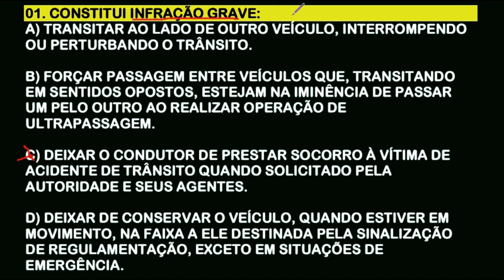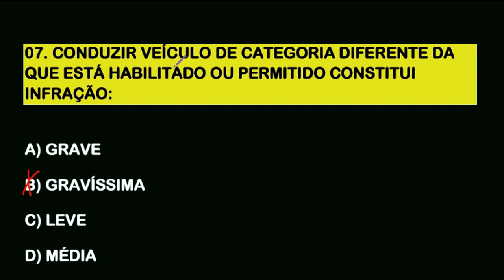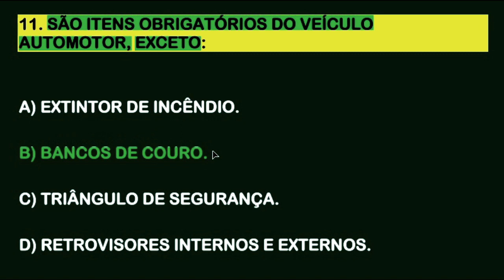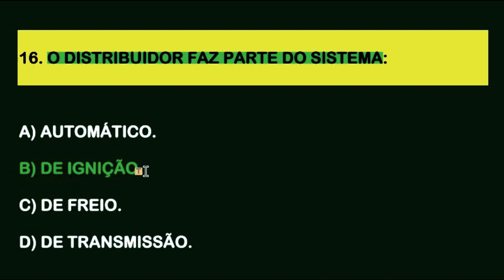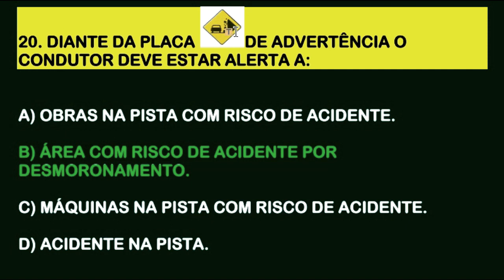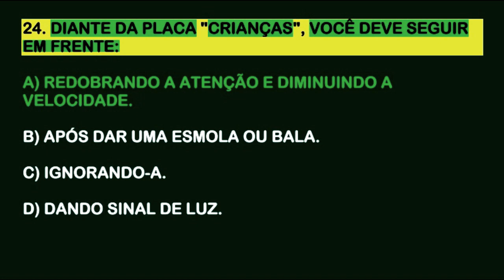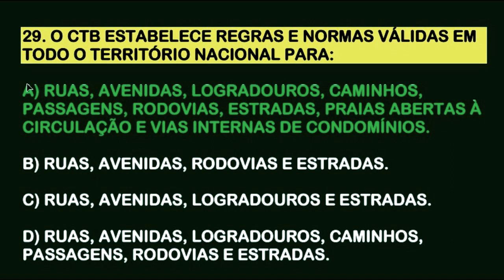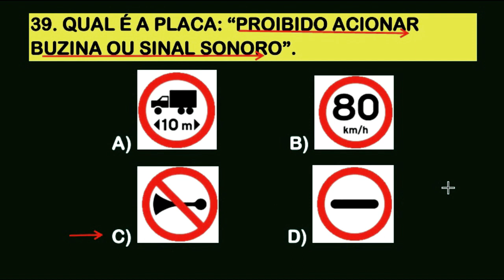40 QUESTÕES DA TEÓRICA COM PLACAS DE TRÂNSITO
40 QUESTÕES DA TEÓRICA COM PLACAS DE TRÂNSITO 2023
O canal "Simulado do Detran Online" oferece simulados para a prova teórica do DETRAN e concursos. O objetivo do canal é ajudar os estudantes a passarem na prova do Detran, fornecendo questões comentadas de legislação de trânsito, dicas e pegadinhas. São milhares de questões comentadas e atualizadas de acordo com as alterações vigentes do CTB, abrangendo temas como placas de trânsito, direção defensiva, mecânica básica, primeiros socorros, meio ambiente e testes de psicotécnico. Desejamos a todos bons estudos.